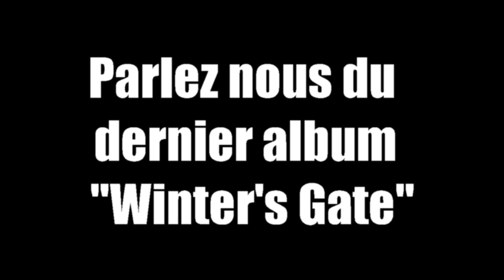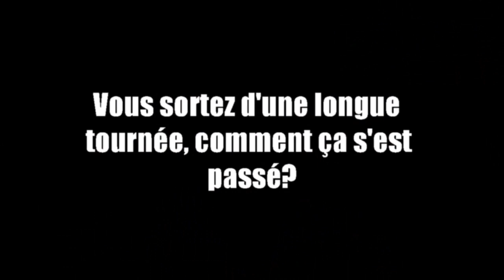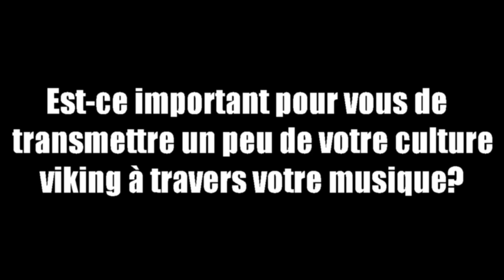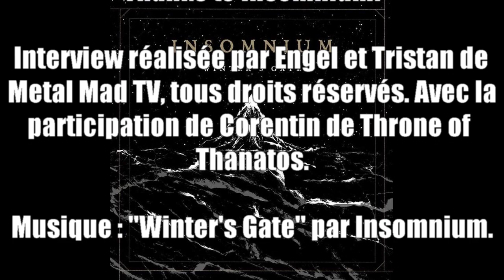[MMTV ] INSOMNIUM AT MOTOCULTOR 2017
Rencontre avec le groupe :INSOMNIUM AU MOTOCULTOR 2017.